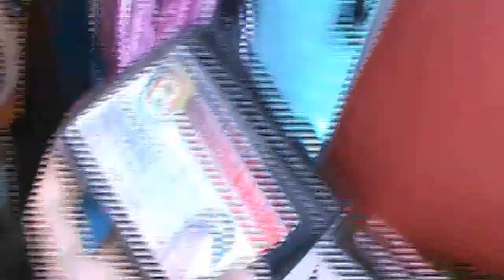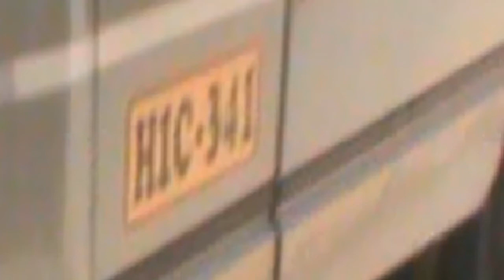TURISMO NUEVE INCUMPLE LEY TRASLADO DE BOMBEROS LIBRE Y MALTRATA